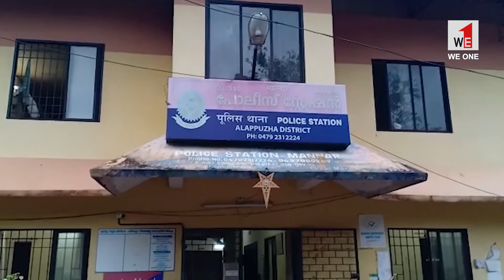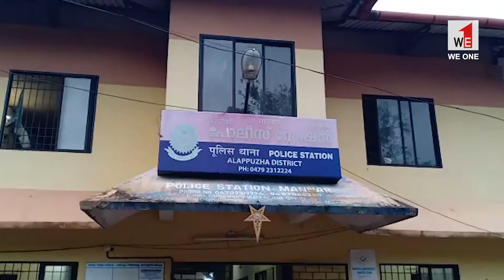WE1 | TIMETV | NEWS | ജോലി വാഗ്ദാനം ചെയ്തു തട്ടിപ്പ് : 2 പേർ അറസ്റ്റിൽ | MANNAR